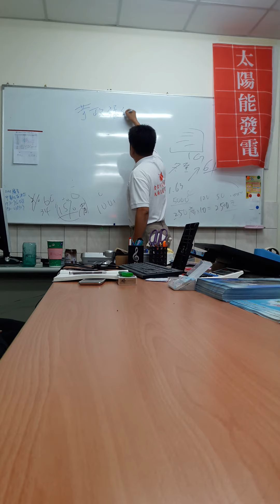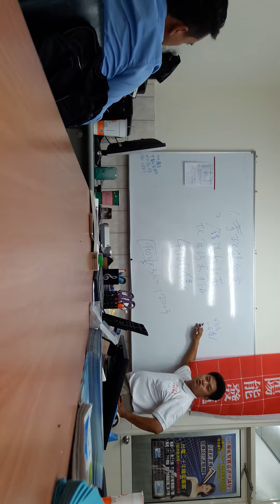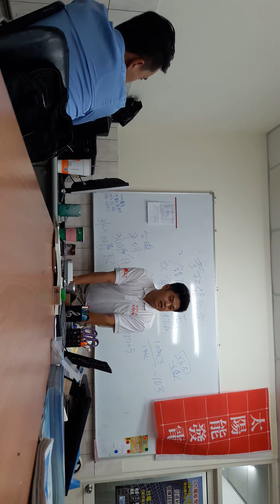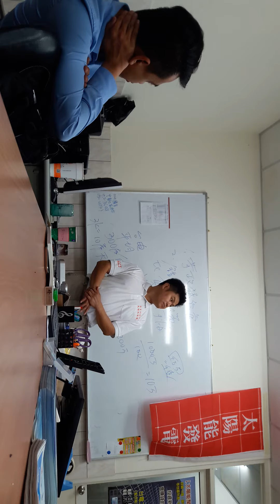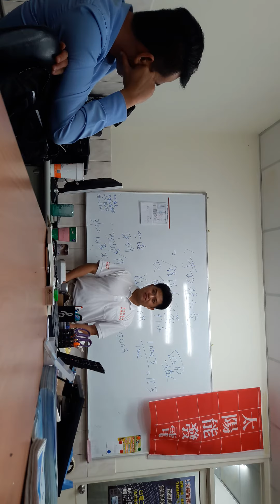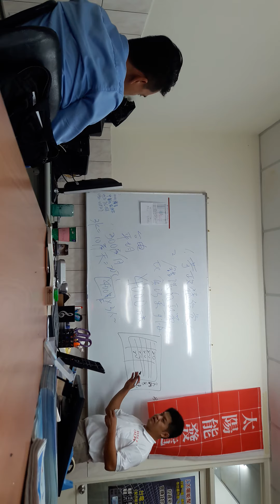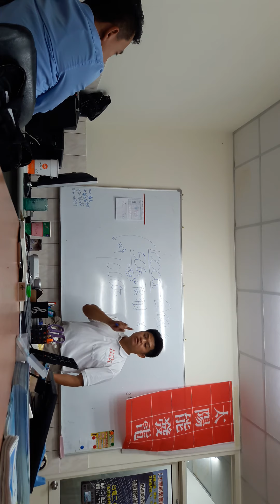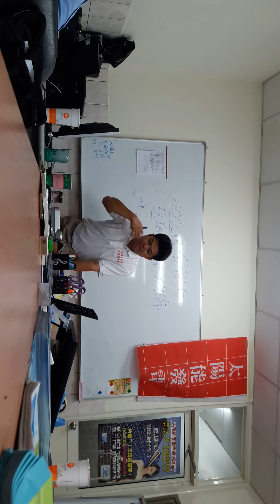范揚琪太陽能發電推廣教育課程#1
自己發電自己 用太陽能吹冷氣，
統統都靠 金吉利能源科技提供涼爽方案，
不一定要賣電給台電，自己用也可以哦。
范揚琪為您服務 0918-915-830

一台變頻冷氣運轉順利，
還有兩支50w電扇，5支20w的燈管，
還有電腦500w同時運轉都可以。
我們標準配置八顆電瓶，追加到12顆也可以，
板子也是可以追加8-16片都可以擴充。
太陽能板的數量決定 充電的快慢多寡，
電池的數量決定 使用的時間長短，
主機的K數決定 可以支持的電器W數容量。

技術上,這是一套很簡單的Hybrid inverter ，
混合型變流器系統，包含以下組件，
a.六片太陽能板（250w)
b.opti hybrid inverter 逆變器
c.深循環電池12v100a 八顆
免費諮詢服務專線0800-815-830
線上LINE ID:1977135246 ，線上訂購===